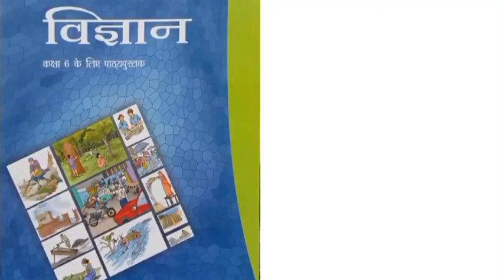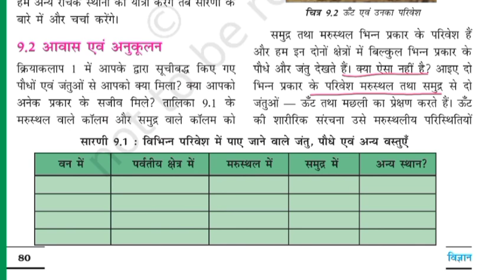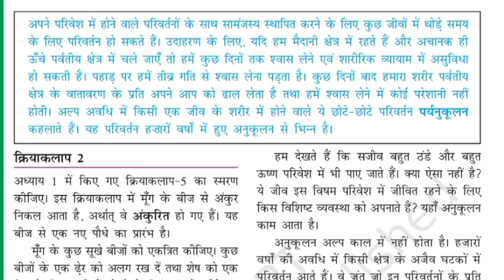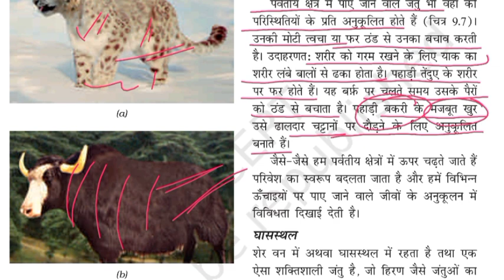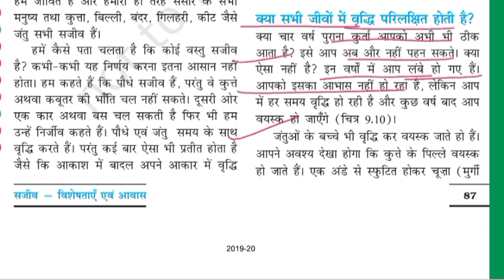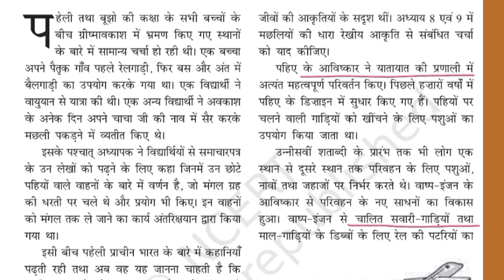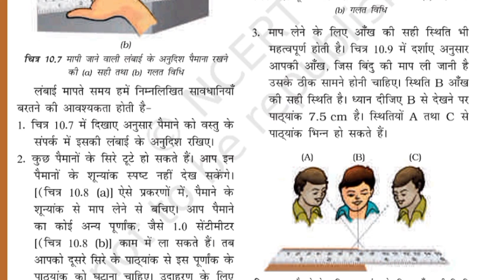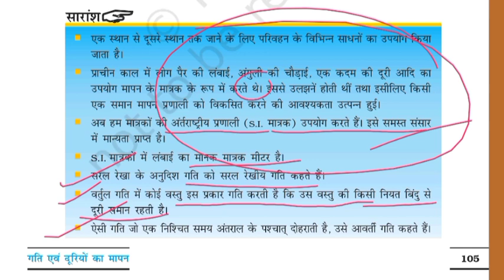NCERT Science Class -6 | PART-3 | UPSC | UPPCS | BPSC | शिक्षक भर्ती परीक्षा